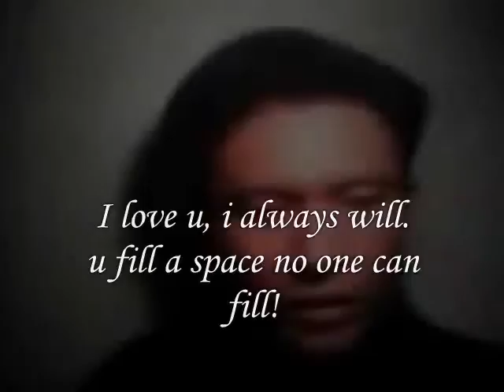a space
do.
do so
Money is an excellent servant, but the host
very bad.